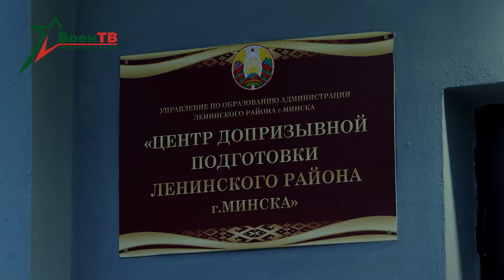Рейтинг армии мира | Учения НАТО | Увольнение в запас // Новости в форме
⚡️О рейтинге армии мира, учениях НАТО, увольнении в запас смотрите в ежедневном армейском дайджесте «Новости в форме».